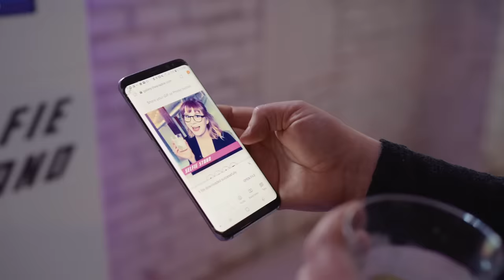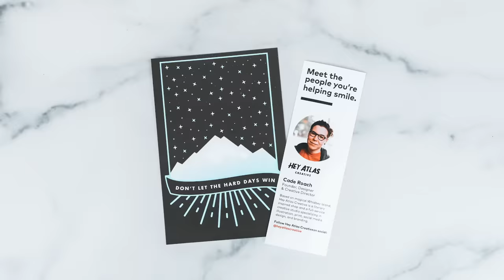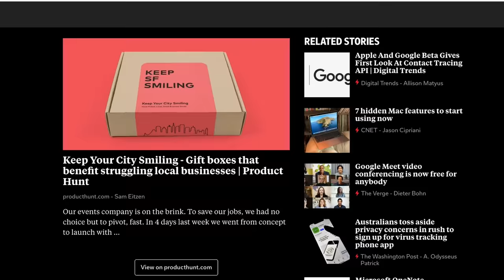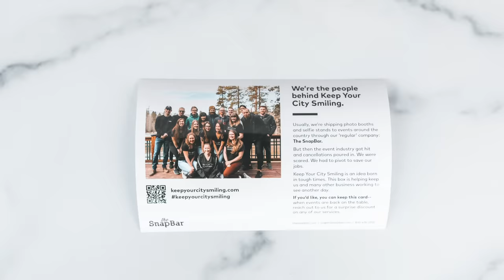Seattle Small Business Keeps Folks Smiling with COVID-19 Care Packages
SnapBar shifts his photo booth company to help create new kinds of moments worth smiling for.

Once cancellations started pouring in due to COVID-19, Sam Eitzen shifted gears quickly and spent all night brainstorming how to pivot SnapBar, a photo booth rental business. Seeing how local business owners were being impacted by the pandemic, the SnapBar team launched Keep Your City Smiling, a care package delivery service supporting small businesses and giving customers a reason to smile during these uncertain times. The care packages are filled with hand-picked goods from local shops — everything from yummy treats to skin care products and trinkets to fit your lifestyle. The success of the care packages has been overwhelming and Sam stands strong to ensure his team stays included in every part of the pivotal success they have created together throughout this pandemic.